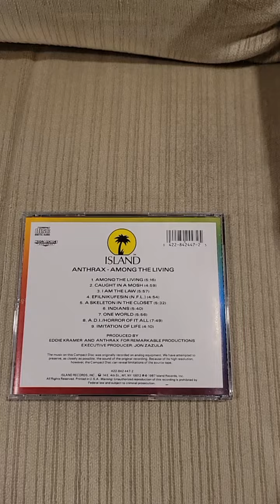Top 10 Anthrax Songs